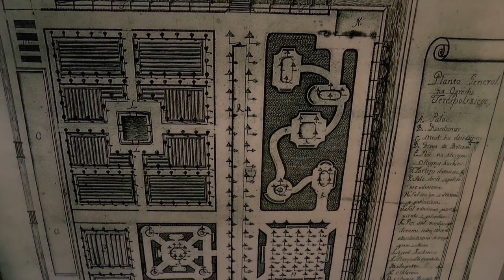Terespol z 1801 roku powstał na makiecie w Prochowni